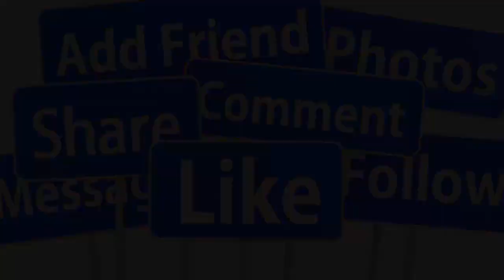💕HOT : DIỄN VIÊN QUANG MINH H-P BÊN TÌNH TRẺ KÉM TUỔI SAU LY HÔN HỒNG ĐÀO